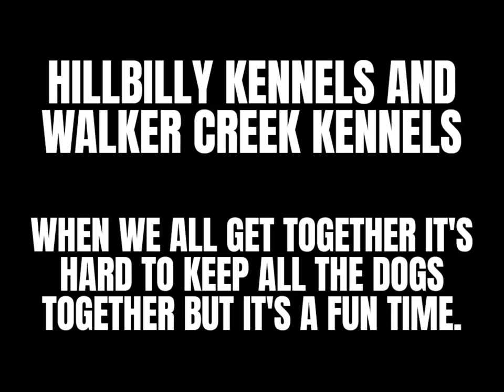Hillbilly Kennels and Walker Creek kennels 5-24-2024